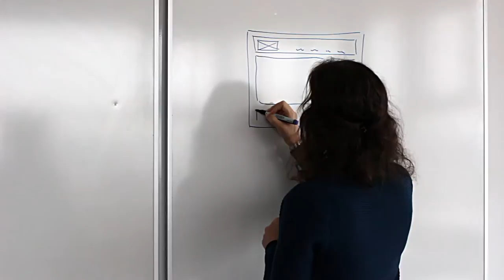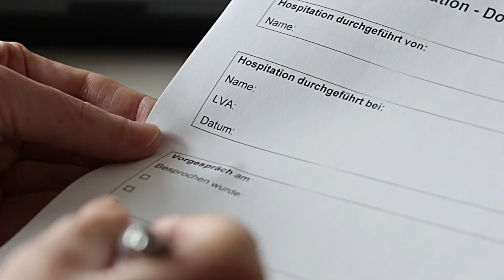Projekt Kollegiale Hospitation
Konzept und Erfahrungsberichte zum Projekt "Kollegiale Hospitation" an der FH St. Pölten

Mit: Josef Weißenböck (Hochschuldidaktik), Teresa Sposato (Medien & Digitale Technologien), Sebastian Schrittwieser (Informatik & Security), Anita Kiselka (Physiotherapie), Thomas Strassmayer (Bahntechnologie & Mobilität)